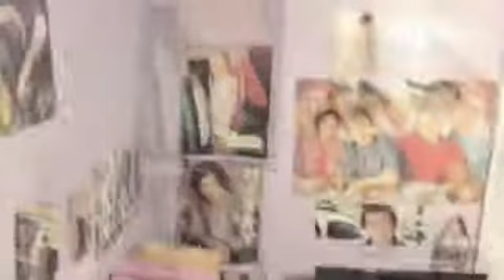"So Much More" Fan Video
Fan video of "So Much More" by Candice Russell. So here it is more to come be prepared and watch